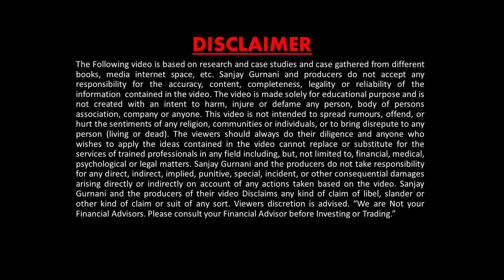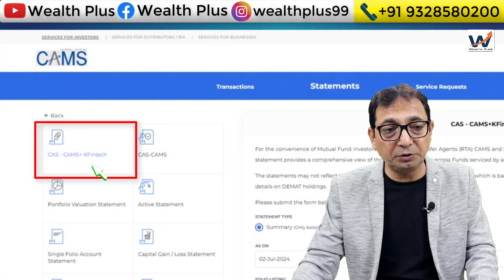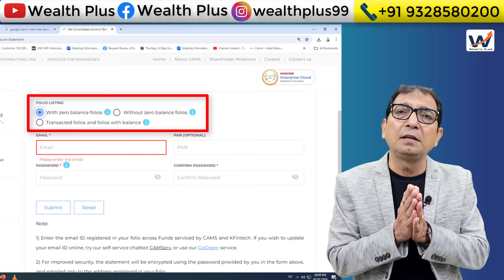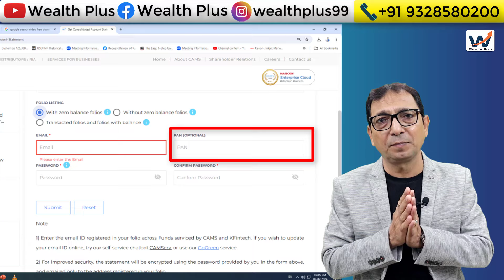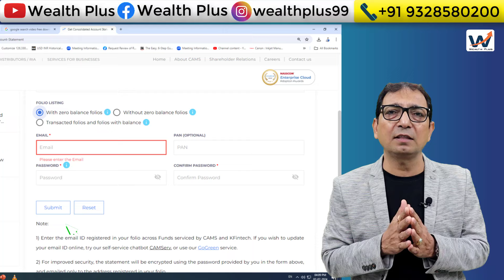HOW TO DOWNLOAD MUTUAL FUND STATEMENT IN 1 MINUTE | STEP-BY-STEP GUIDE IN HINDI